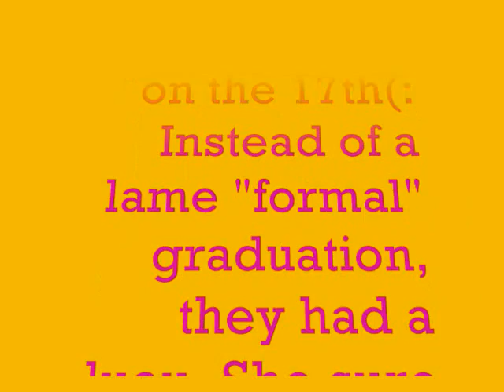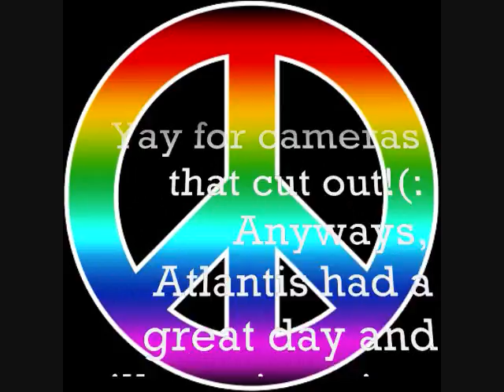Who needs a graduation when you have a luau?! (06.17.2010)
Wonderland Elementary School in Hollywood Hills had their Kindergarten luau on Thursday(: It was super cute.